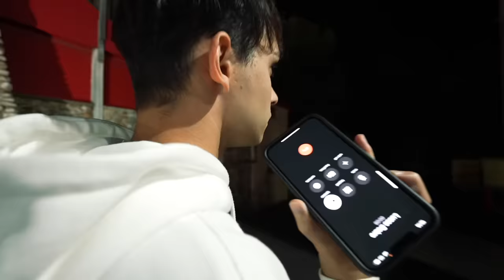We Saw A GHOST At The Haunted Hotel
SO SCARY! 😱